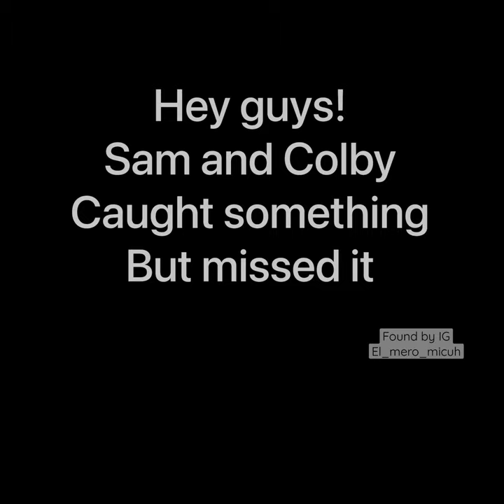Sam and Colby MISSED THIS!! New Jersey Devil(s)??